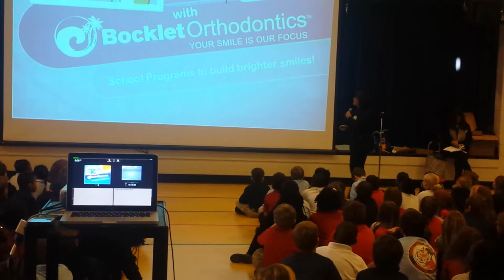Dental Health Month School Program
Bocklet Orthodontics goes into the local schools to teach the importance of dental health.